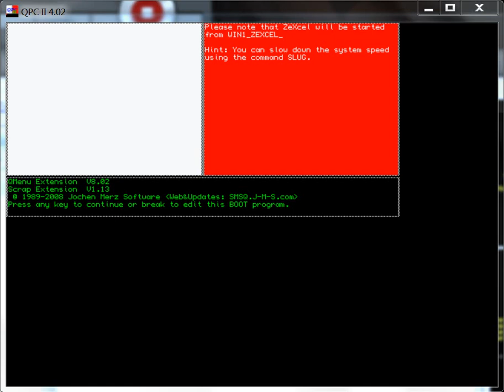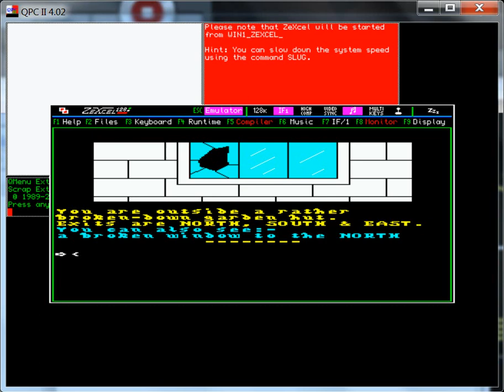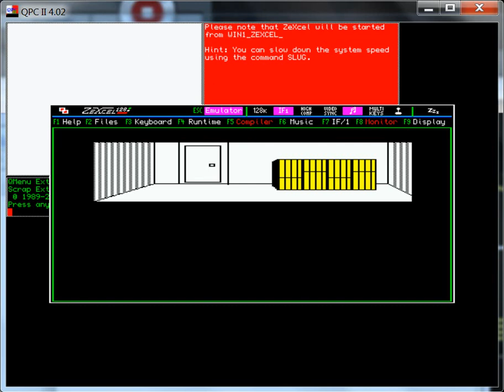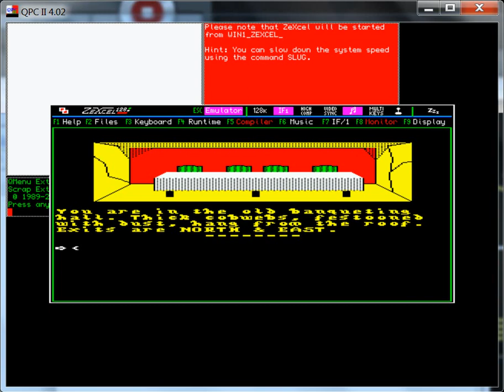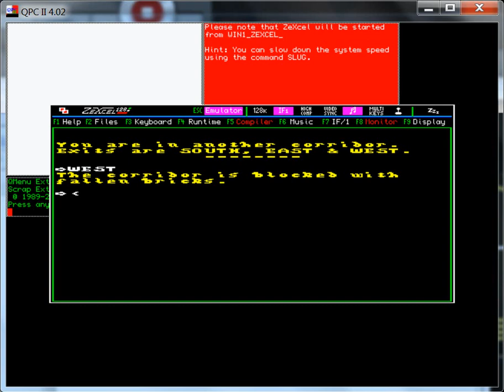Castle Eerie - Sinclair QL - emulador QPC II 4.02 ZeXcel 0.33